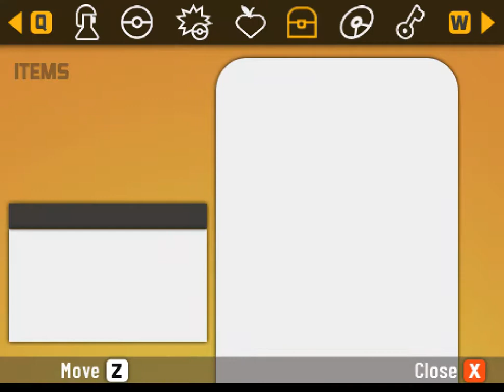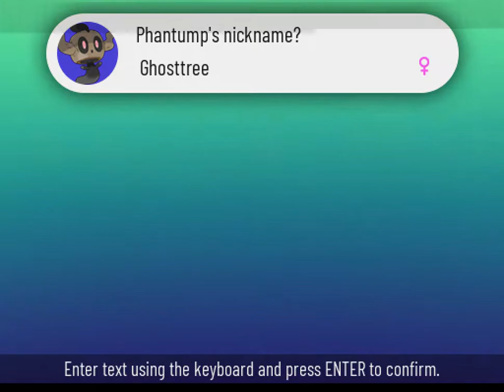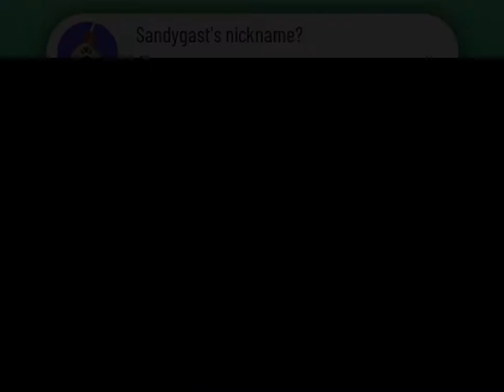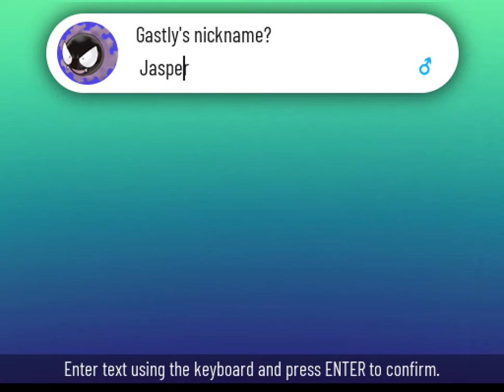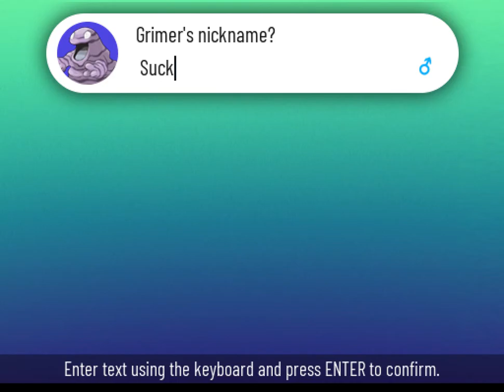How I lost the nuzlocke on the 2ND episode ! pokemon xenoverse ( 1st gym badge aquired )